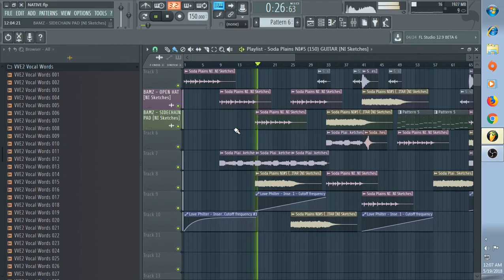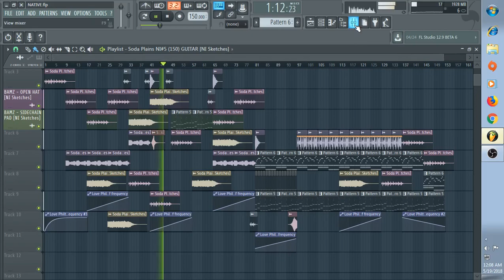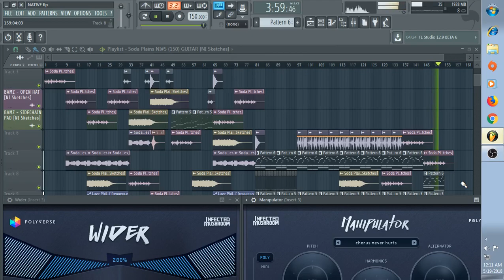Infected Mushroom, Polyverse Music - Wider/Manipulator Testing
Testing these two beast on my upcoming remix competition, hope you guys enjoy!